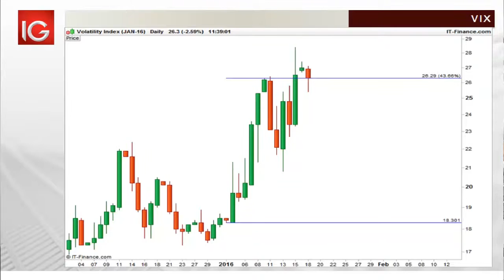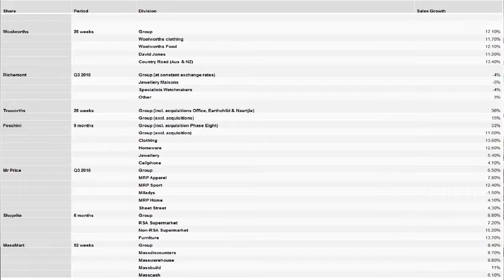The Week Ahead report 18 January 2016 with Leigh Riley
The start to the year has been marred by exceptional volatility with the VIX increasing by over 40% in the calendar year and a rout in the South African equity market and the Rand, down over 8% to the Dollar.

Resource stocks found some temporary reprieve as Gold edged above $1100 briefly last week, all though has since declined to trade at around $1088 today.

The weak investor sentiment has also been reflected in Brent Crude which traded under $30, currently at $28.55 per barrel at the time of print, rallying slightly after its collapse on Friday.

We have just started to scrape the surface of the US earnings calendar and investors will be hoping stronger numbers from some of the bigger names, particularly in the financial sector will help the US bounce back from one of its worst starts to the year in recorded trading history.

The local index has struggled to find some support after a weak start to the year, all though it is receiving some support today from a rebound in Mr Price along with some rand hedge stocks and oversold financials, now trading up over 1% in morning trade.

Locally retailers have lead out of the gates with trading updates, but some have left a lot to be desired, in particular Mr Price on Friday which was sold off over 17% after weaker single digit sales numbers.

In international economic data traders will be keeping a wary eye on Chinese industrial production numbers tomorrow along with retail sales, UK CPI and the Eurozone ZEW survey expectations. On Wednesday we are expecting local CPI data with retail sales information. An interest rate decision from the European Central Bank is expected on thursday and the rest of the week is dominated by US housing starts, building permits and inflation data, as well as Eurozone inflation, manufacturing PMI and finally US manufacturing PMI on Friday.